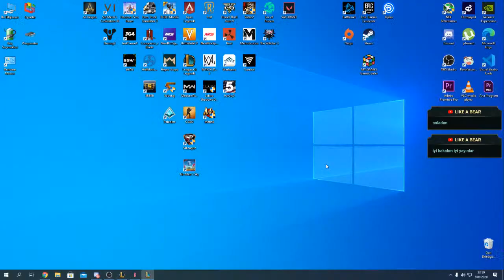-Morgana- Dikkatli ve Full Focus Oyun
- Morgana - Dikkatli ve Full Focus Oyun  - League of Legends